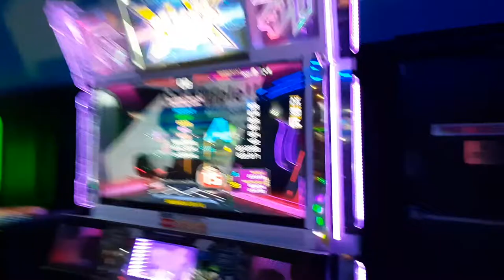bad apple s15 (good chart unlike what amir says :))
11/2/22 11/2/22

Date Recorded:
Player: Andy
AV: For Singles, 550-600 || For Doubles 550/600
BGA Dark
Old Skin (most of the time)
Freedom/FD